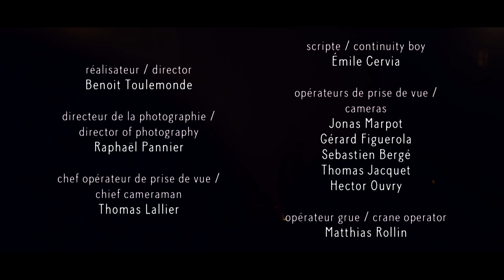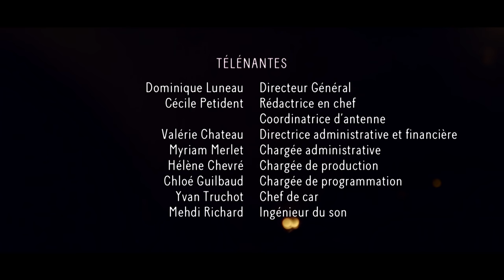Father John Misty | Full Set | Pitchfork Music Festival Paris 2015 | PitchforkTV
Father John Misty perform at Pitchfork Music Festival Paris 2015.